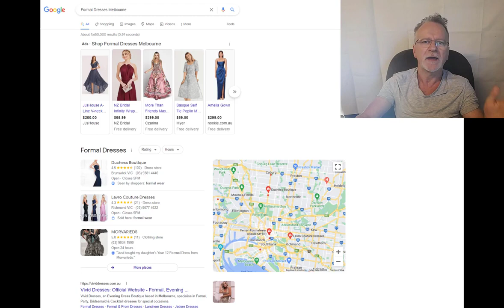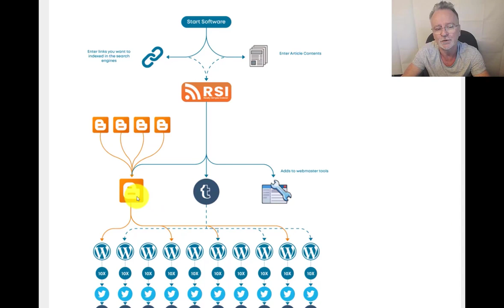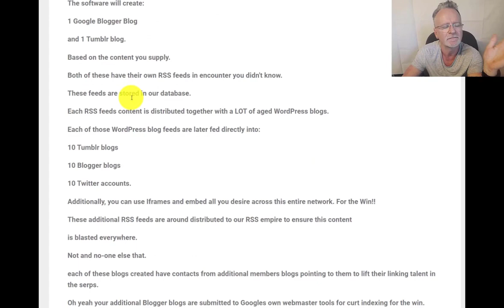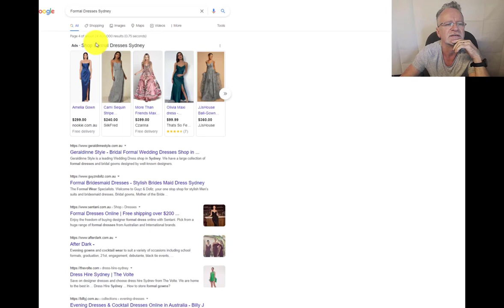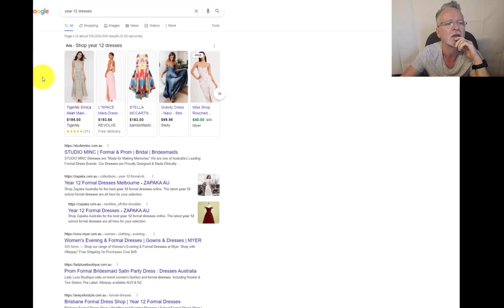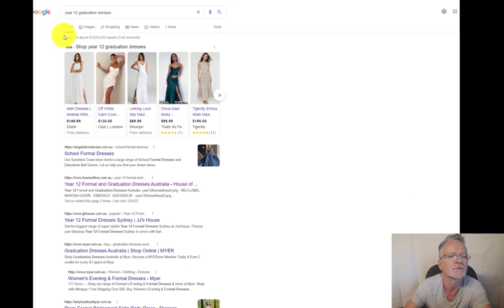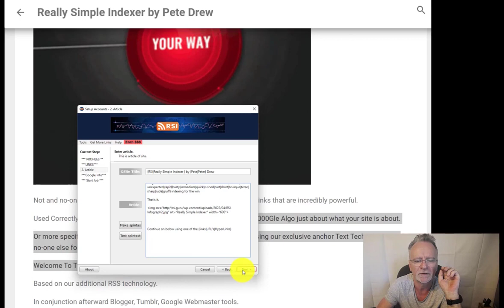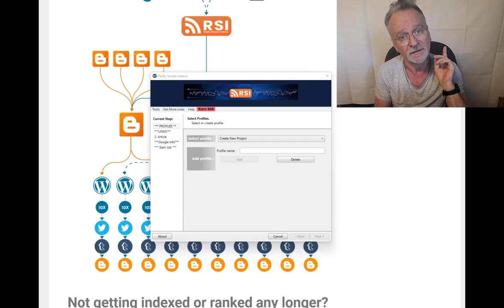RSI SEO - Crush Competitive Niches in Google Using our Powerful Network-M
Not getting indexed or ranked any longer?
Googles been fighting with us for over 12 months now.

That's how long it's taken us to come up with this solution.

Not only will RSI get you indexed, it provides stealth backlinks that are incredibly powerful.

Used Correctly (Training supplied) This new technology trains the G000Gle Algo about what your site is about.

Or more specifically, what we want the Algo to think this site is about. Using our exclusive Anchor Text Technology only found in this software.

Welcome To The Really Simple Indexing
Based on our new RSS technology.

In conjunction with Blogger, Tumblr, Google Webmaster tools.

A bunch of syndicated WordPress blogs which are each connected via RSS feeds to 100's of external blogger blogs for the win.

It's simple.
Fire up RSI
1 - Enter your related spun article content for context.

2 - Enter your google accounts.

3 - Enter your keyword phrases.

4 - Enter your links and spinable anchor texts.

5 - Press go. That's it.

SEO Customer Video Testimonial for RSI

The software will create:

1 Google Blogger Blog
and 1 Tumblr blog.

Based on the content you supply.

Both of these have their own RSS feeds in case you didn't know.

These feeds are stored in our database.

Each RSS feeds content is distributed between a LOT of aged WordPress blogs.

Each of those WordPress blog feeds are then fed directly into:
10 Tumblr blogs
10 Blogger blogs
10 Twitter accounts.

Additionally, you can use Iframes and embed anything you want across this entire network. For the Win!!

These new RSS feeds are re distributed to our RSS empire to ensure this content
is blasted everywhere.

each of these blogs created have links from other members blogs pointing to them to raise their linking power in the serps.

Oh yeah your new Blogger blogs are submitted to Googles own webmaster tools for rapid indexing for the win.

That's it.

60 Seconds of Undeniable Proof that RSI Does Exactly what it says it Does. Ranks your Sites In Google